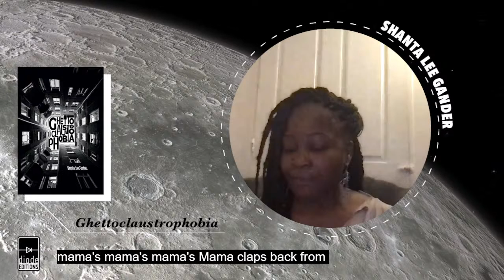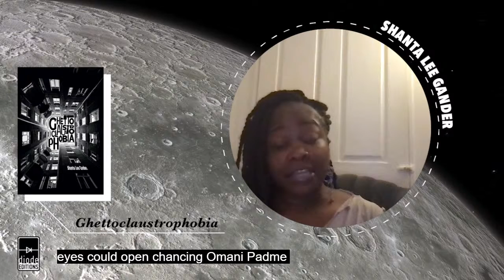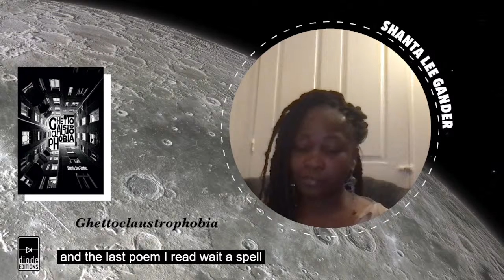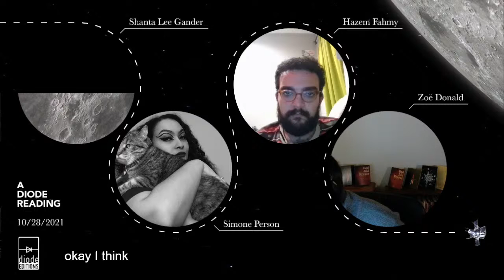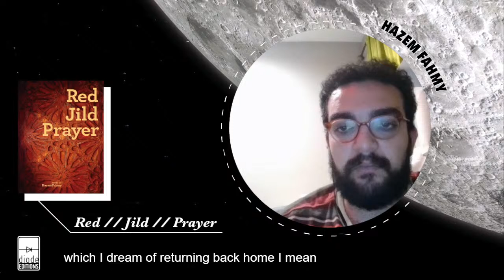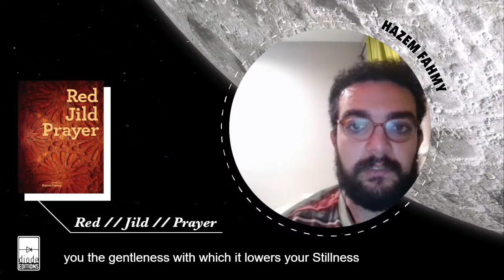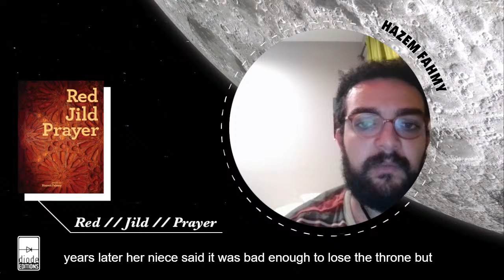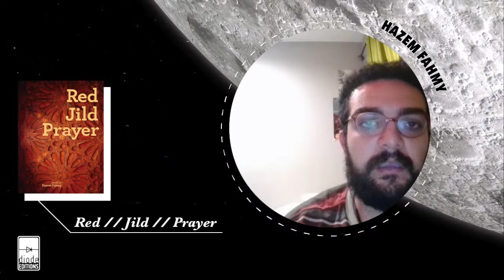A Diode Reading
Join Diode for an October poetry reading featuring Simone Person, Hazem Fahmy, and Shanta Lee Gander.

Simone Person is a Black queer femme, two-time Pink Door Writing Retreat fellow, and an editor at Just Femme & Dandy. They are the author of Dislocate (Honeysuckle Press, 2018) and Smoke Girl (Diode Editions, 2019). Simone grew up in small Michigan towns and Toledo, Ohio. They can be found at simoneperson.com.

Hazem Fahmy is a writer and critic from Cairo. He runs the media criticism newsletter Zam Zoum, on Letterdrop. His debut chapbook, Red//Jild//Prayer won the 2017 Diode Editions Contest. A Kundiman and Watering Hole Fellow, his poetry has appeared, or is forthcoming in The Best American Poetry 2020, AAWW, The Boston Review, and Prairie Schooner. His criticism has appeared, or is forthcoming, in Mubi Notebook, Reverse Shot, and Mizna. His performances have been featured on Button Poetry and Write About Now.

Shanta Lee Gander is a writer, photographer, journalist whose work has been featured in many publications and she is a regular contributor to the Vermont Public Radio, Art New England, and the Ms. Magazine blog. She is the 2020 recipient of the Arthur Williams Award for Meritorious Service to the Arts and 2020. Shanta Lee is the author of Ghettoclaustrophobia: Dreamin of Mama While Trying to Speak Woman in Woke Tongues, the winner of the 2020 Diode Press full-length book prize with an honorable mention from the Sheila Margaret Motton prize, and reviews featured in the Poetry Foundation’s Harriet Books, Seven Days, the Kenyon Review, and the The Adroit Journal. Black Metamorphosis, Shanta Lee’s second full length poetry collection being published by Etruscan Press, is inspired by her lifelong love of mythology. This second poetry manuscript has been longlisted for the 2021 Idaho poetry prize, shortlisted for the 2021 Cowles Poetry Book Prize, and named a finalist in the 2021 Hudson prize. When Shanta Lee is not writing poetry, she is working on her memoir project, doing arts and culture reviews for Vermont Public Radio, and tending to her photography projects. She has an undergraduate degree in Women, Gender, and Sexuality from Trinity College, an MBA from the University of Hartford, and her MFA in Creative Non-Fiction and Poetry from the Vermont College of Fine Arts. She teaches Media Studies at The Putney School and enjoys anything that allows her to explore beneath the surface (especially breaking into abandoned places). To see her visual art or read more of her work, visit: Shantaleegander.com